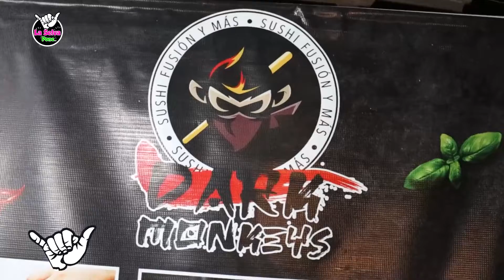COMIDA NIKKEI SUSHI - PROGRAMA LA SELVA PONE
VISITAMOS DARK MONKEYS EN PUCALLPA